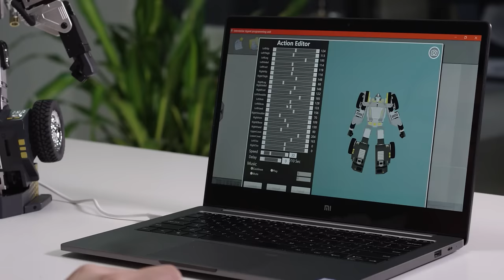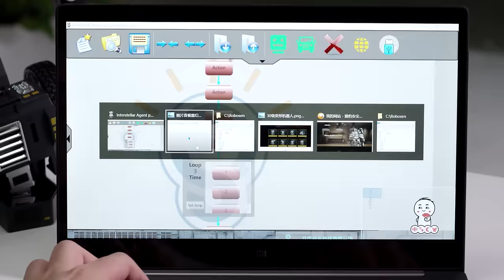Smart Toy Robot with Voice Command and Mobile App Control, - STEM Education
Robosen T9 - The World’s Most Advanced Programmable Robot

Featuring more than 3,000 State-of-the-Art Components and 22 Proprietary Servo Motors, T9 Is Both Vehicle and Robot, Transmuting Instantly Through Voice or App Control; Three Intuitive and Easy Programming Platforms Make Coding Fun with T9’s Advanced Robotics and Artificial Intelligence.

T9 is the first robot available in the consumer market that features all of the following functions:

Automatic convertible movement from vehicle to robot.
Bipedal walking ability in robot form.
Race function in vehicle form.
Programmable/code development.
Robot control/commands by either voice or via app.

Three programming platforms for Three times the fun
Three intuitive and easy to use programming platforms allow you direct access to the T9’s advanced robotics and artificial intelligence (AI). Design an endless number of animations. Develop logic and reasoning skills and learn how fun coding can be.

Beginner Programming
Unleash the fun and your creative ideas by manually programming the T9’s actions by hand. Manual programming is easy to execute and turns playtime into an opportunity to enhance thoughtful and logic-based thinking skills.

Intermediate Programming
Converting obscure and sophisticated programming codes into simple and easy-to-understand graphical blocks. Simply drag and drop blocks together to program the T9 to act out your creations. Visual Programming is based on Scratch, a programming language developed by MIT Media Lab and used by millions of people around the world.

Advanced Programming
Take imagination and inspiration to the next level by programming the T9 via PC. 3D Graphic Programming allows you to create more complex, precise and interactive moments.

Visionary Craftsmanship and Technology
Classic industrial design, high-grade metal alloy parts and electroplating spray painting provide a superlative finish. Meticulously designed and crafted, T9 features more than 3,000 state-of-the-art parts.